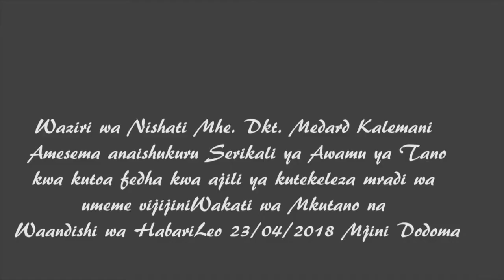Tutafikisha Umeme Kwenye Kila Kijiji, Kitongoji kufikia 2021 Dkt Kalemani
Waziri wa Nishati Mhe. Dkt. Medard Kalemani
Amesema anaishukuru Serikali ya Awamu ya Tano
kwa kutoa fedha kwa ajili ya kutekeleza mradi wa
umeme vijijini ili kuhakikisha kila kijiji kinapata umeme ifikapo 2021, hii ikiwa ni kutekeleza mapendekelezo yaliyoanishwa katika taarifa ya CAG, Wakati wa Mkutano na
Waandishi wa HabariLeo 23/04/2018 Mjini Dodoma